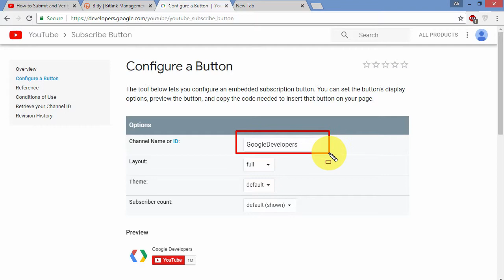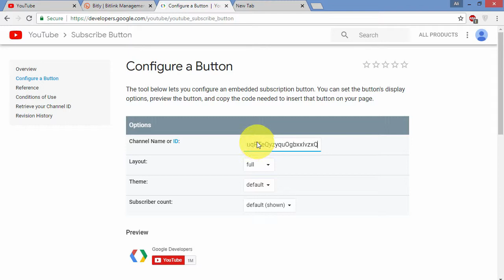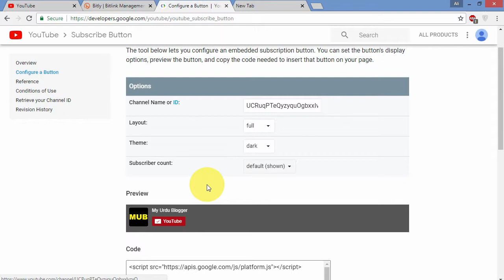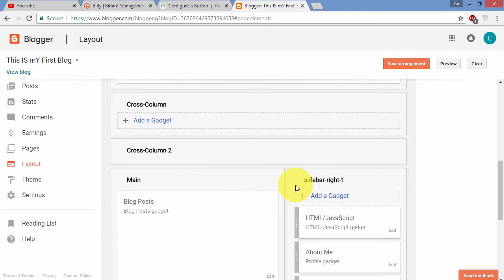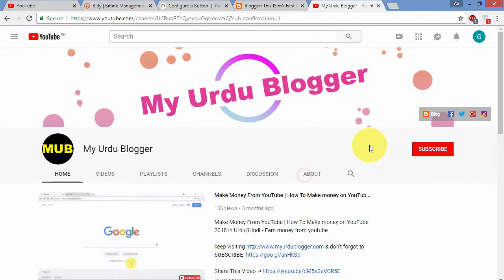How to Add YouTube Channel Subscribe Button on Website